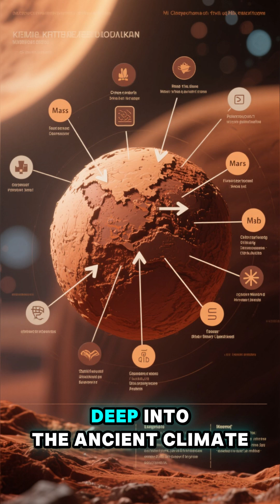What Is the Perseverance Rover Doing on Mars? NASA Mission Explained#space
What is NASA’s Perseverance rover doing on Mars? Since landing in February 2021, Perseverance has been exploring the Jezero Crater, searching for signs of ancient microbial life, collecting rock and soil samples, and testing new technologies to prepare for future human missions. Discover how this incredible rover studies Mars’ geology, atmosphere, and history, and what it tells us about the potential for life beyond Earth.🌌space